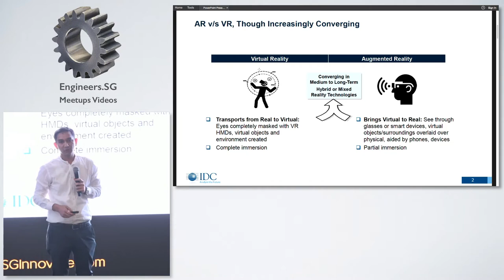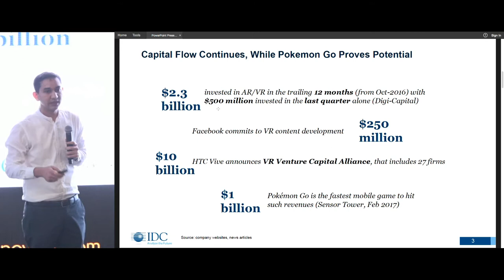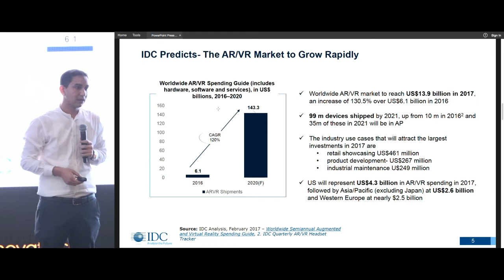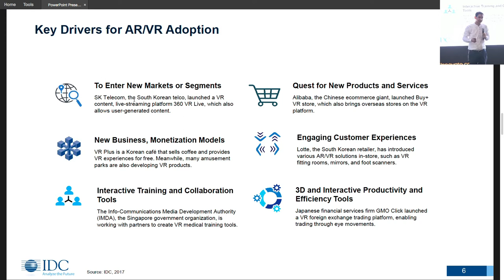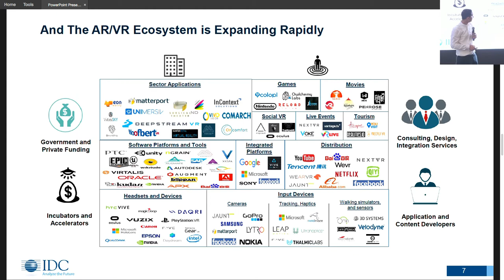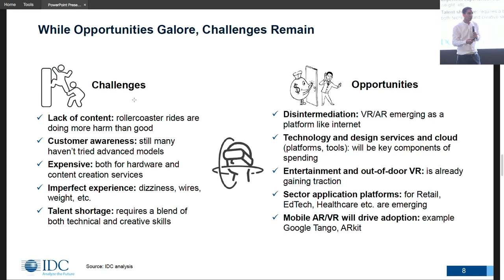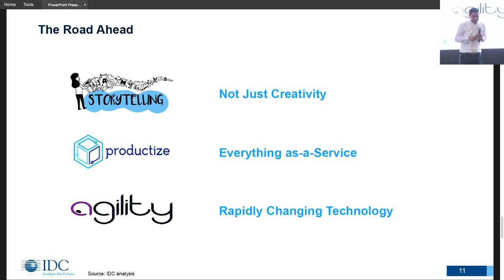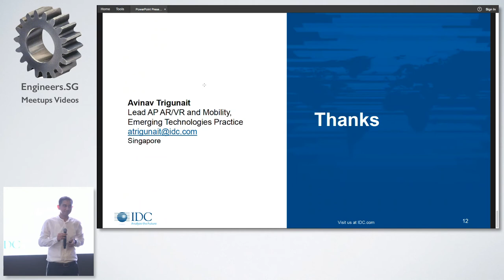AR/VR Overview, Opportunities and Risks - AsiaVR Meetup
Speaker: Avinav Trigunait from IDC

Avinav will present how different industries are using ARVR, opportunities and challenges and risks as well. Its not just about games!